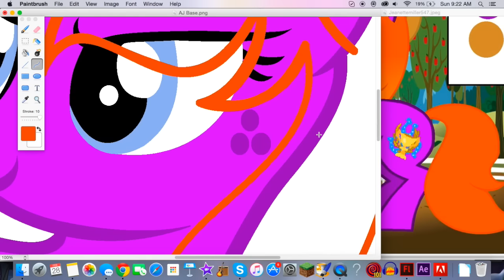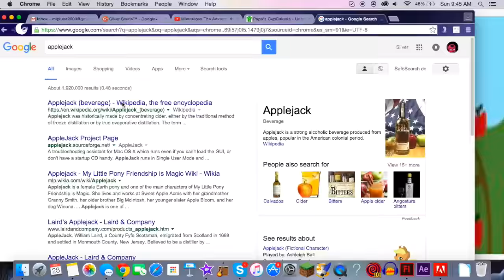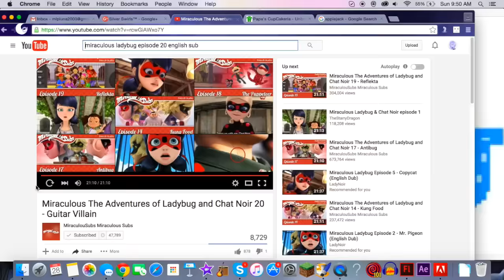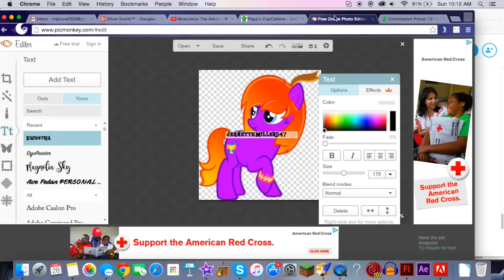[Commission Speedpaints #1] Applefied Jeanette Miller! (Jeanettemiller547]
Hiya everypony! Welp, I’m doing commissions ^^ I do commissions on DeviantArt for DA points, and this is my first one XD Just go to my DA and you’ll see the list of points for commissions ^^ First up: Jeanette Miller!

Took meh about…2 hours I think? (not counting making base XD)

My DeviantArt (please commission or donate.. XD me likes nommin on pointssss)

I used MS Paint, Paintbrush (Mac), Pixlr, and PicMonkey ^^

Wanna commission? Note me, and go to meh page to see what to do ^^

I hope you all enjoy! I LUV you all! You guys are all amazing! Thank you all so much for helping and supporting me! You all make me so happy and make my day! Thanks for letting me shine! LUV YA! More videos coming soon!

Intro by this amazing YouTuber: Yoshi Greenwater!

Outro made by me! XD
If you would like to do a collab, please PM me! ;3 I will check your channel for some references for covers!

Contacting me on Skype is not accepted ALL the time. I only accept if there is a purpose to talking with me on Skype, or if I know you. Hangouts and Emailing is for others CX

My videos are meant for people who like the show My Little Pony: Friendship is Magic. If you do not like this show, then please do not say anything mean or rude in the comments. These videos are for entertainment. They are meant for use of entertainment only. Please do not cuss or be rude to anyone in the comments or I will delete your comment. If it continues, I will have to ban you from my channel. Please cooperate in the comments and my channel. Thanks for being there my fellow Swirls!

~Silver